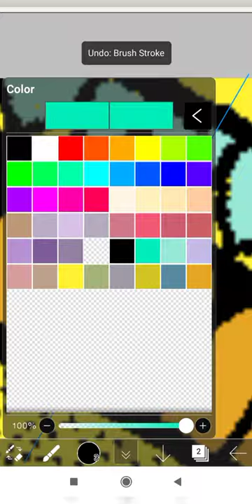Best free app for digital painting | Time lapse mandala #1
I made this mandala on ibis paint x app. It is available on playstore Checkout full video on my channel .